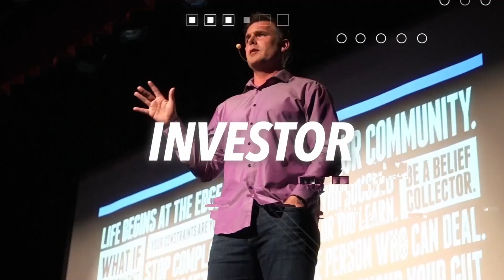Overcome Your Fear of Failure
▸▸ Exclusive Resource: Play a bigger game and enhance the way you communicate your vision to everyone you interact with.

Every successful person I know was once paralysed by their own fear of failure. In this video, I share why the fear of failure is actually the fear of being ‘too’ successful… and how to overcome it to find your true potential.

00:00 - Intro: "The Fear Of Success" Are You In A Shadow Career?
05:01 - Why Our Deepest Fear Is How Powerful We Actually Are
07:58 - How To Get Over The Fear Of Failure And Criticism
09:01 - How To Own Your Power & Get Out Of Your Shadow Career